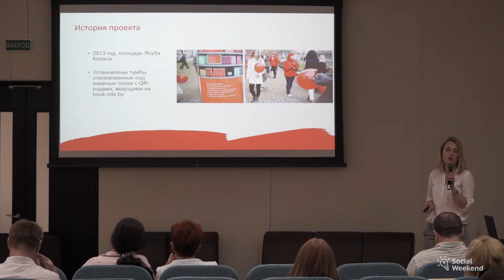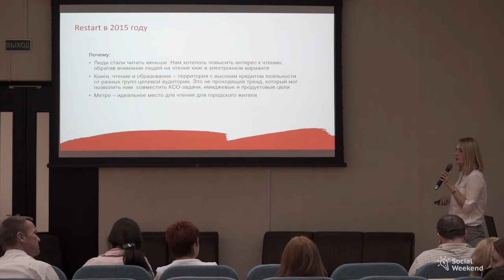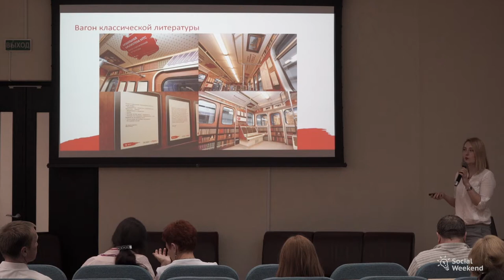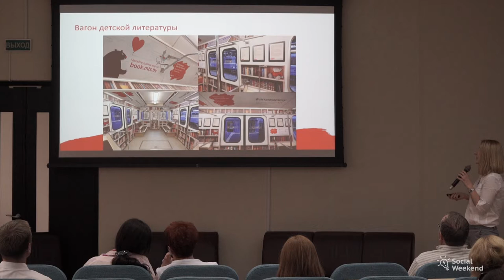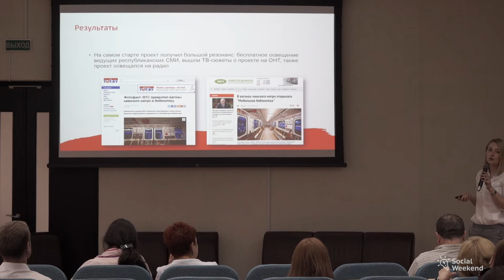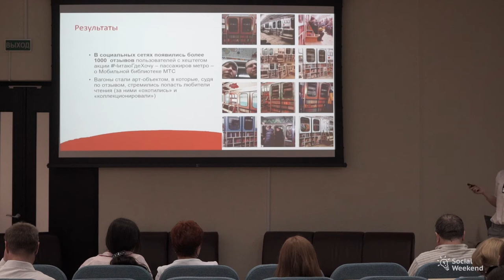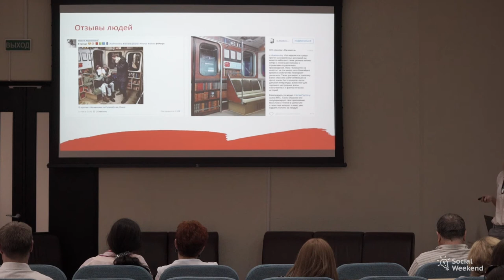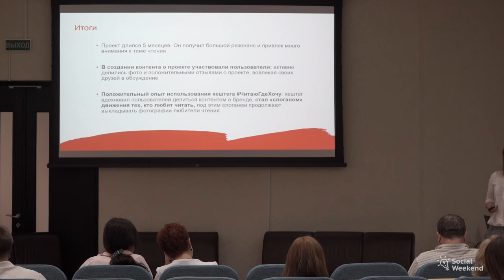Лучшие практики КСО. Кейс: «Мобильная библиотека МТС» от СООО «Мобильные ТелеСистемы»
Лучшие практики КСО были представлены на Первом Форуме социального бизнеса Беларуси «Социальный бизнес – лучшие инновационные практики и возможности социального инвестирования», который прошел в конференц-зале научно-технологического парка БНТУ “Политехник” 28 июня 2017 года.